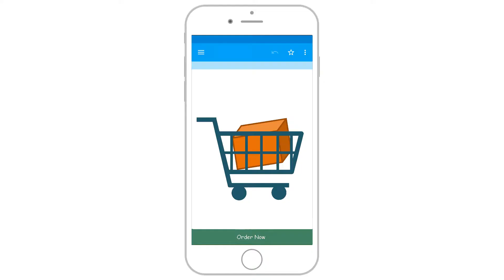I will proofread 1200 words of text FAST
Looking for authentic text..?.. need a compelling and accurate piece of writing that will engage your readers? but lack time ?! Tired of sloppy outsourcing B.S. Look No Further

    I will manually proofread your text – up to 1200 WORDS
     ✍100% genuine,NO OUTSOURCING, all by hand ✍
    Thoroughly check text for spelling, grammar & punctuation

$$ Save you valuable time $$

Imagine the amazing benefits:

     $ Sell yourself $ with a compelling well written resume & portfolio $

        Concise script  for highly engaging and efficient videos (average 5-7 attention span). Meaning.. more views and cuts in edit cost$$!

        Draw more ✰traffic & sales to your course with a compelling cover✰

⌚Only takes 48 hours   Huge $% (but not for long!⌛)

      send me your document.

      open your inbox, volla

100% satisfaction guarantee

    UNLIMITED revisions

    Still unsatisfied? No problem, full refund, NO QUESTIONS ASKED